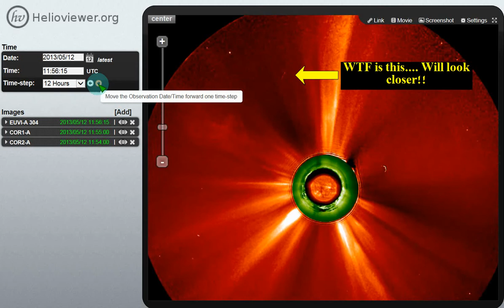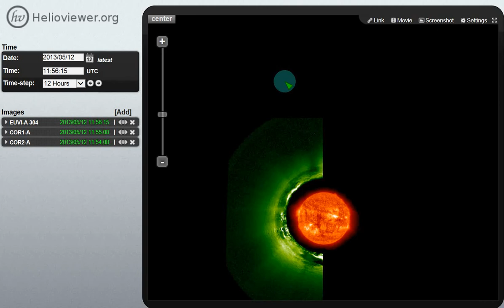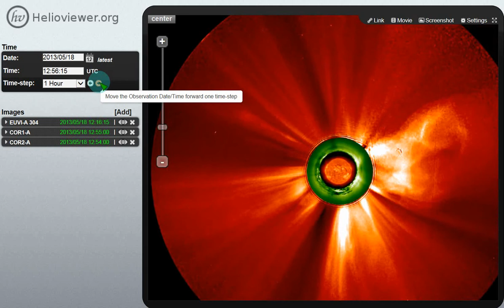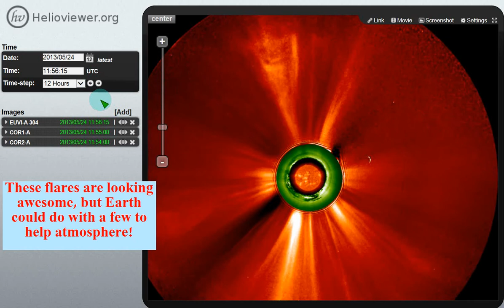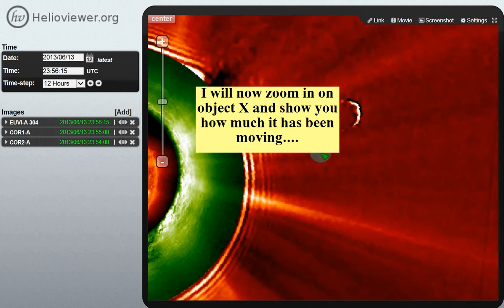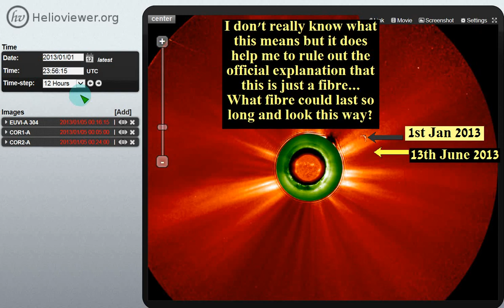Helioviewer May to 13th June 2013 Object X still there!!!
Wanted to do this latest Helioviewer upload to show the movement this object has made since January 2013.

Someone gave me a link which said it was officially a fibre on the lens and that it hasn't moved, well I see it has moved & find it difficult to believe a fibre could last so long in all that space weather?

Very interesting whatever it is!!